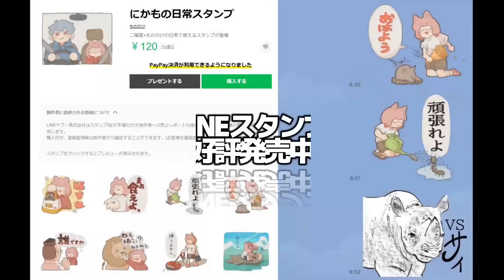連休の予定が全然決まらなくてリスナーに怒られる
コキンちゃんハルヒの声だったな

※ツイッチのアーカイブ保管庫できました